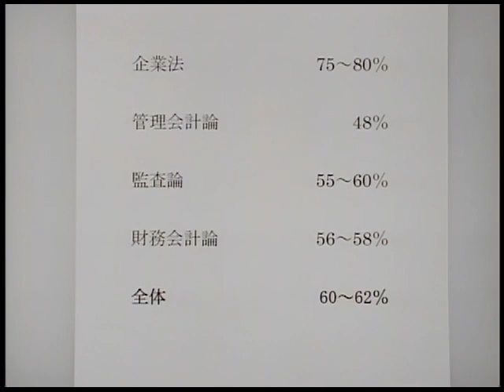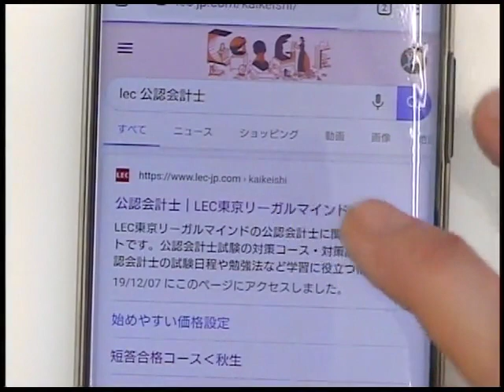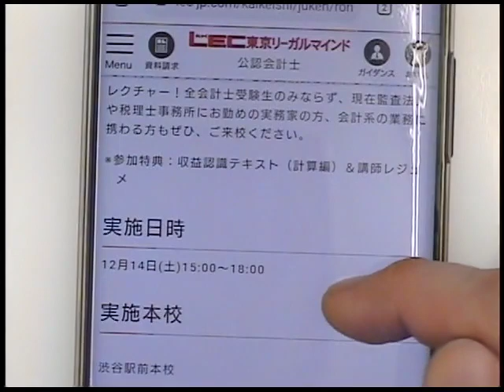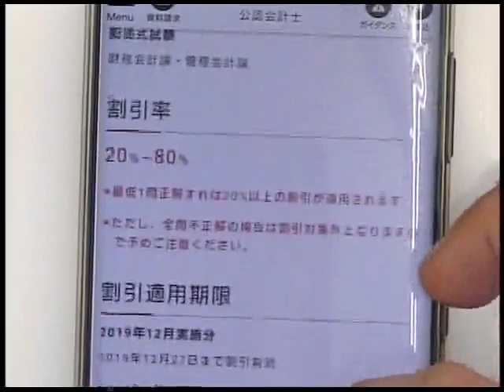【LEC会計士】令和2年第Ⅰ回 解答速報 解説動画 全体の講評＆合格ボーダー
令和2年第Ⅰ回 公認会計士短答式試験 全体の講評＆合格ボーダー